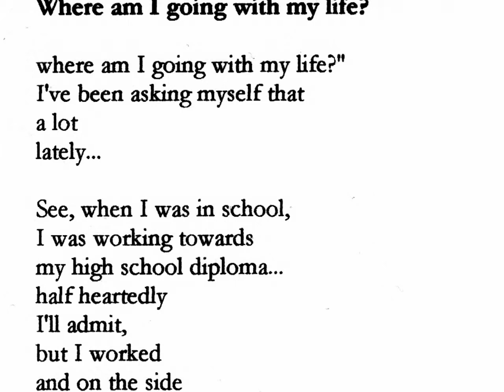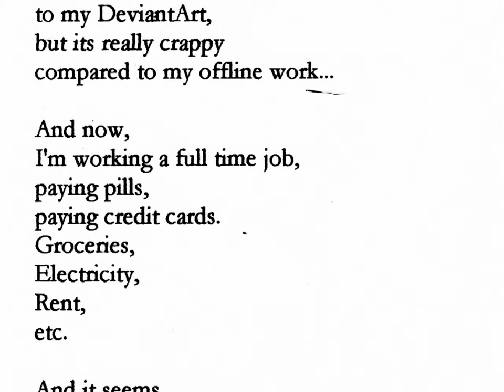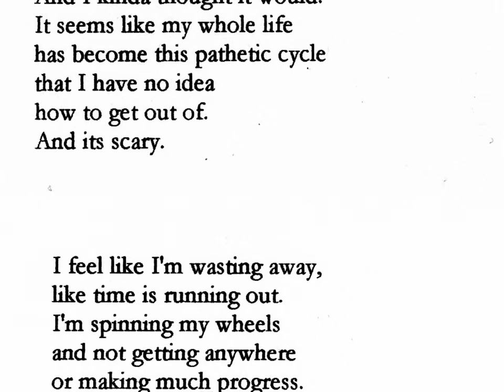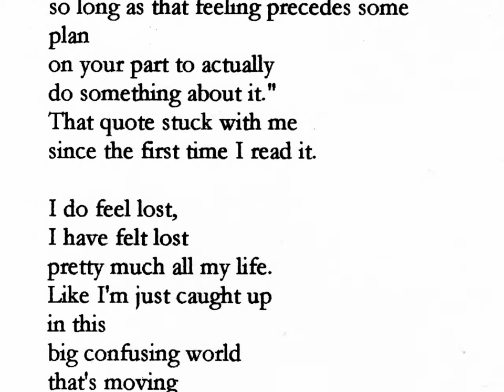Question on Yahoo-Answers as Poem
Here I took this Question on Yahoo-Answers
added some breaks, printed it out and read it as a poem.